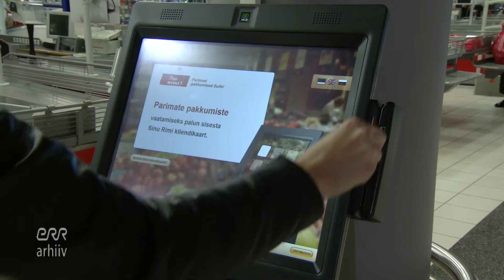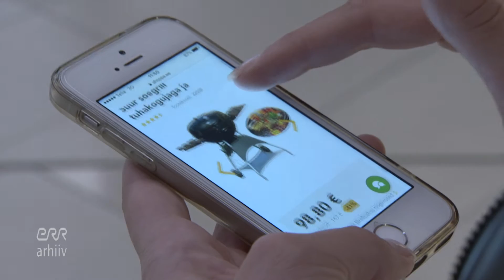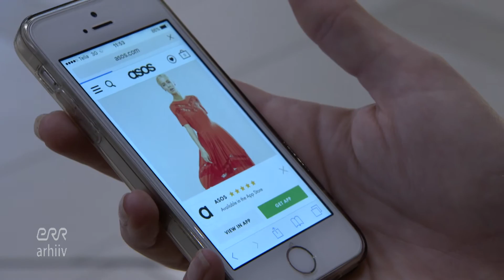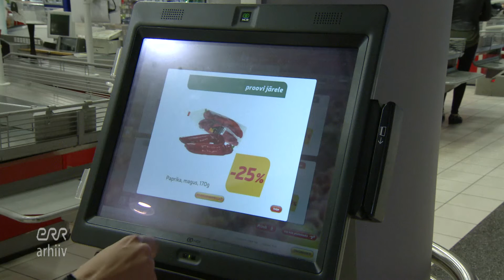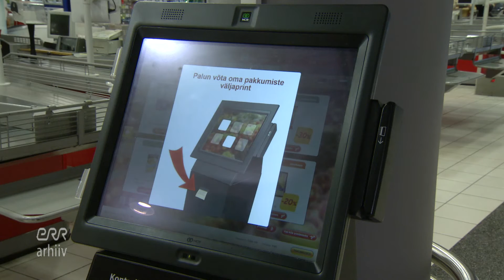Head of Big Data at Nortal, Lauri Ilison speaks about Big Data on TV-show ’Kapital’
Lauri Ilison, Head of Big Data and Machine Learning at Nortal gives an overview on TV-show ’Kapital’ (Estonian Public Broadcasting) of how Big Data is used in commerce – how consumer data is gathered when we do our daily shopping and use apps, for instance, analysed to understand consumer behavior and used for prognosis, personalised offers and so on.